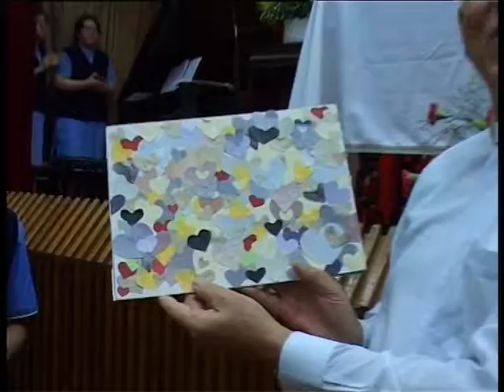2003年9月25日瑪利諾神父教會學校彌撒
每年學期，我校也為每級同學彌撒，祝願大家平平安安，身体健康。